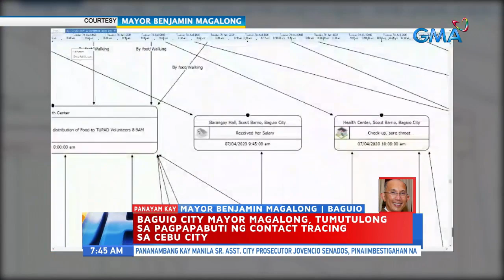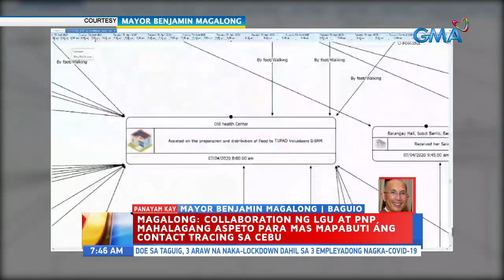Unang Hirit: Panayam kay Baguio City Mayor Benjamin Magalong ukol sa contact tracing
Aired (July 8, 2020): Ano ang pinakamahalagang leksyon sa contact tracing na natutuhan ng Baguio City? Paano nga ba dapat pagbutihin ang contact tracing? Panoorin ang panayam kay Baguio City Mayor Benjamin Magalong.

Hosts: Arnold Clavio, Suzi Abrera, Lyn Pascual, Ivan Junerina, Apriz Umali, Lhar Santiago, Love Anover, Susan Enriquez, Connie Sison, Luane Dy, Nathaniel Cruz, Mang Tani, Juancho Trivino, Boobay, Joyce Pring